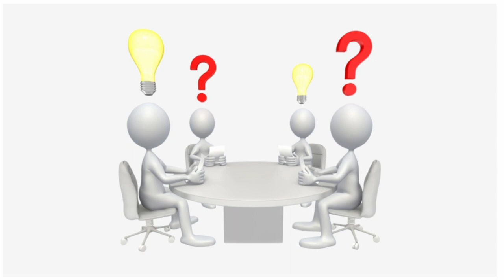Introduction to Lean on Udemy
Always wanted to learn more how manufacturing is improved and made quicker and better? Or the types of waste in production? Well then this course is your first step to learning some the core practices in lean manufacturing.

Challenge yourself to learn something new and work towards a new career today !